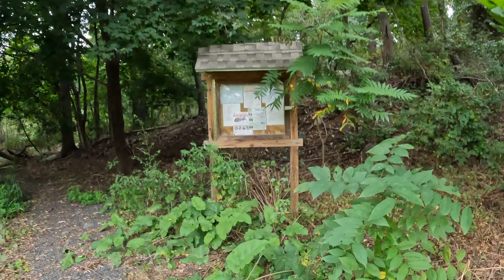North Shore Long Run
Follow along as we incorporate Peabody, Swampscott, Lynn, Salem, and Marblehead into one of Shannon's last long runs before the Cape Cod Marathon. Even found some trails. Not bad for the city!